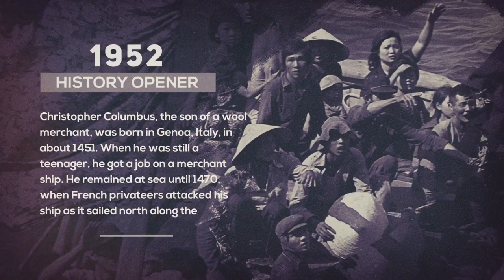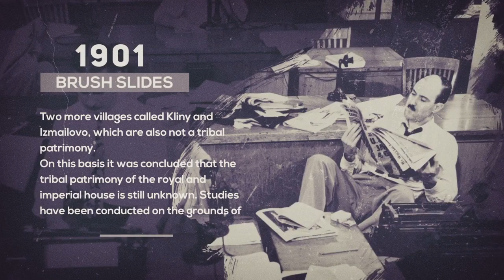The History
Fast rendering
Free font